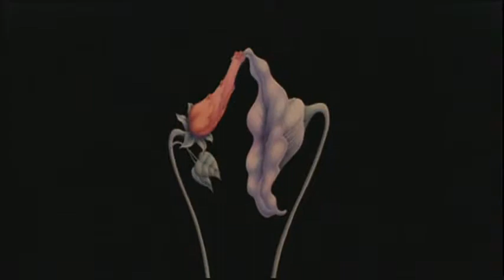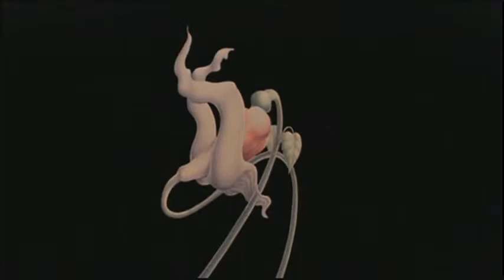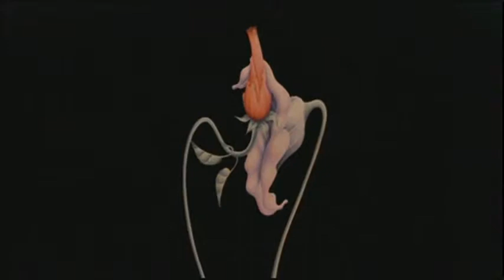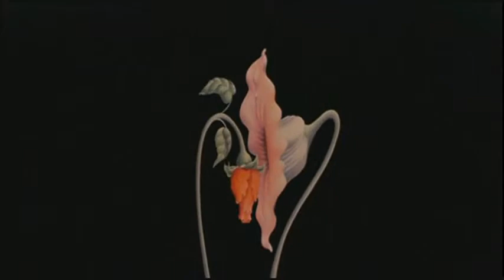Flower and knife ...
Via-Gra-Cvetok-i-nozh